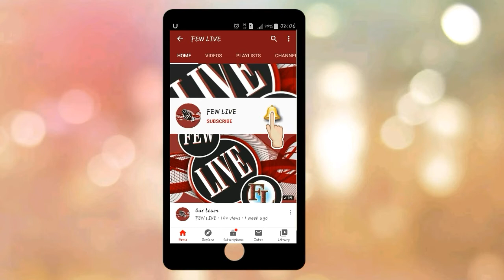NAAT IN A MELODY VOICE OF MUNEER AHMAD||FEW LIVE